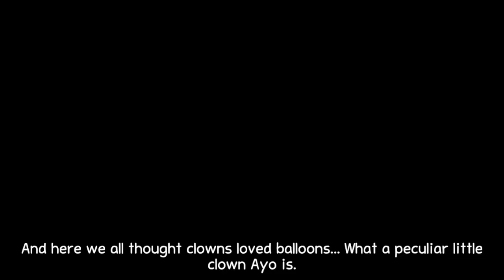Ayo The Clown - A Clowntastic Kickstarter Success - Opening Levels Nintendo Switch Gameplay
Welcome to Ayo The Clown, a beautiful little indie platformer that smashed its goals on Kickstarter and has finally launched after years of development. Ayo's dog has vanished and he sets out on a journey meeting loads of friendly characters, jumping on bad guys, and through multiple different worlds to save his friend.